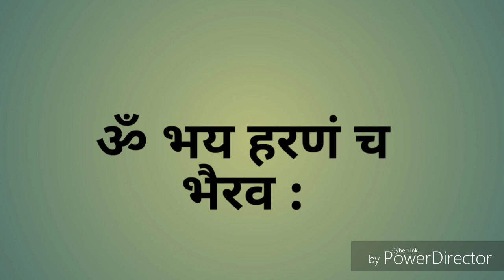Bhairav baba mantra to remove fear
In this video I explain about a mantra.. Which can remove any types of fear from your mind. It helps to save you in any wanted situations where u will be in big problem.

Image credit - Google image (license for reuse and modification)

Jai shankar